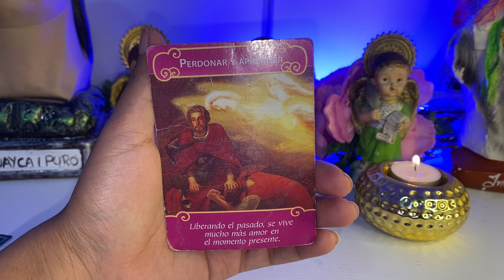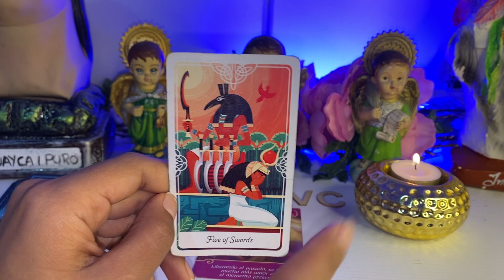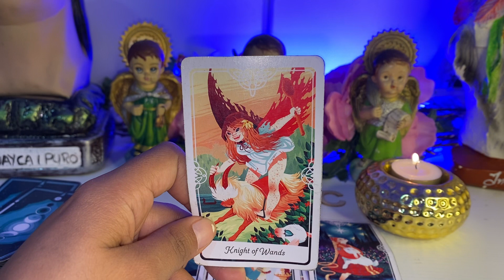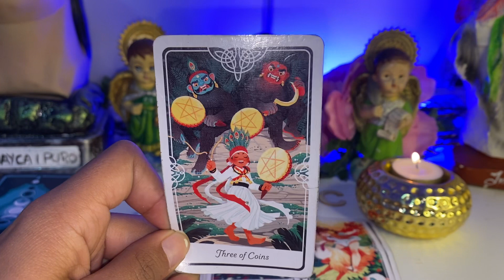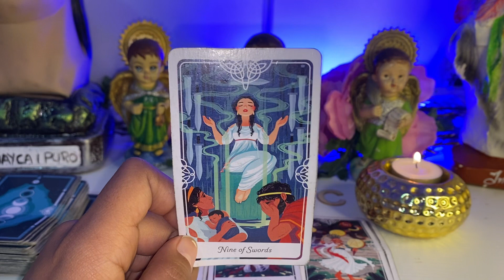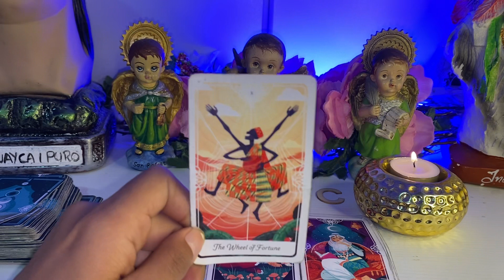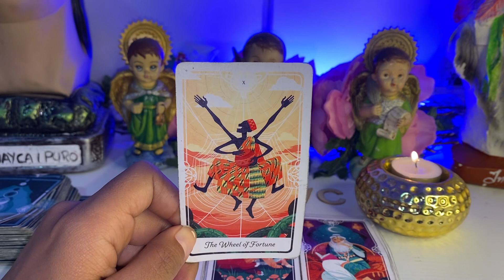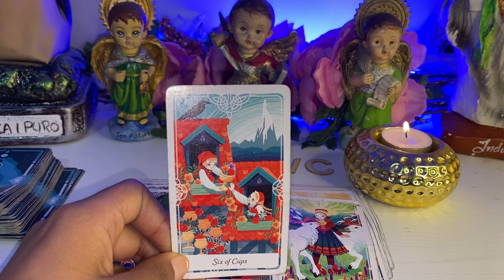TAROT HOY ❤️ NO TE DESESPERES QUE ESO SI PASARÁ! MIRA PORQUE TAROT PRÓXIMAS 48 HORAS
Tarot hoy
Tarot leo
Leo
Leo hoy
Capricornio
Sagitario
Cáncer
Piscis
Géminis
Acuario
Today
Tarot today